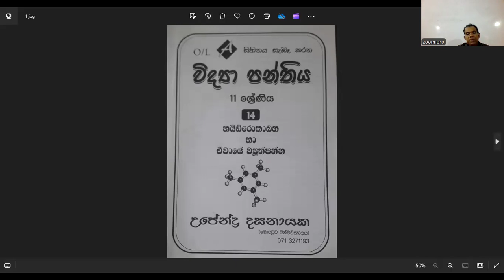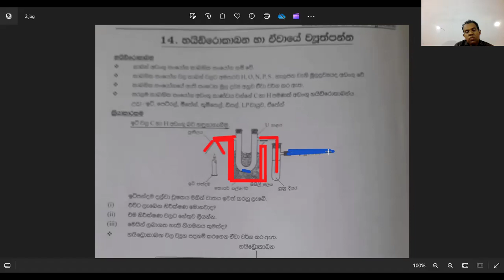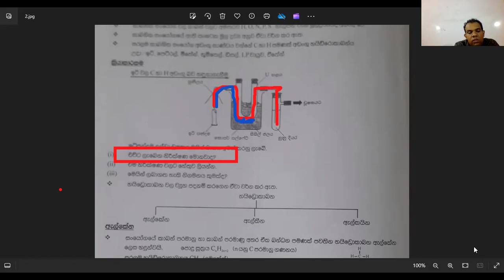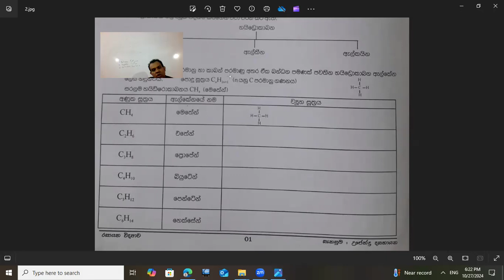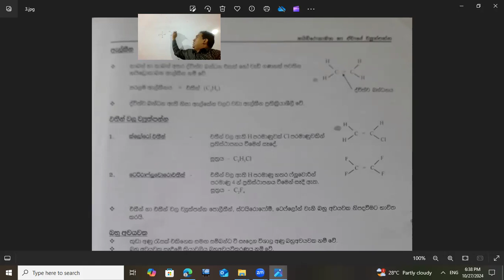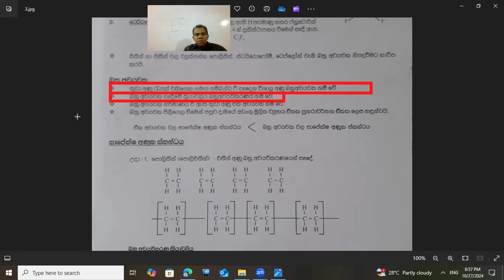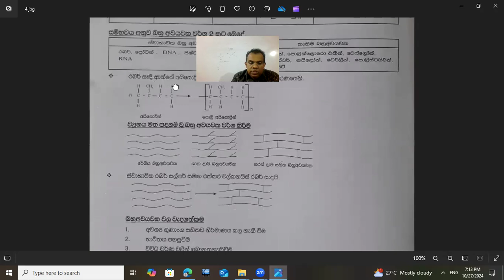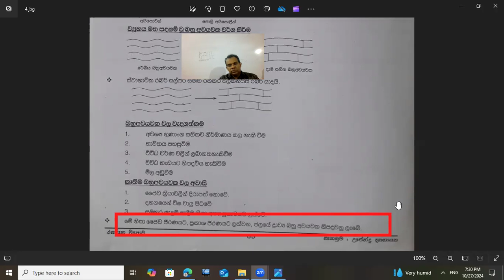විද්‍යාව 11 ශ්‍රේණිය 14) හයිඩ්‍රොකාබන 2024/10/27 Recording Join to group 0713271193